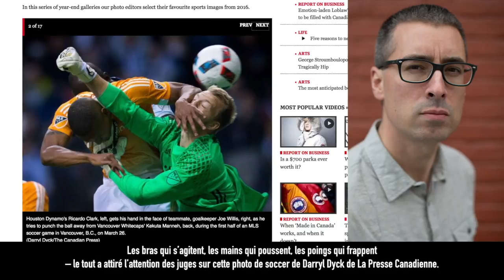2016 NNA-CCJ - Sports Photo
National Newspaper Awards 2016

Video Production by Rafael Ludwig, Capricorn8.com